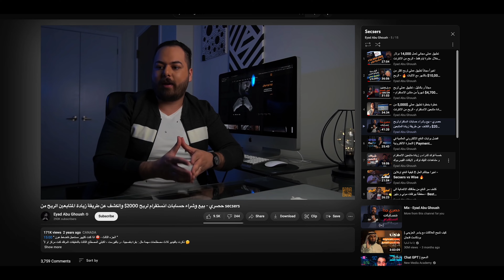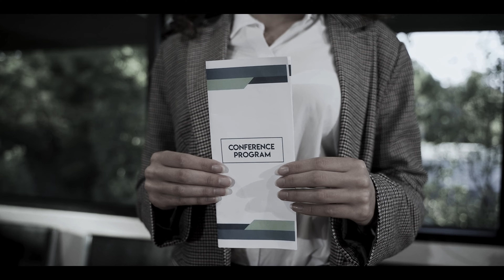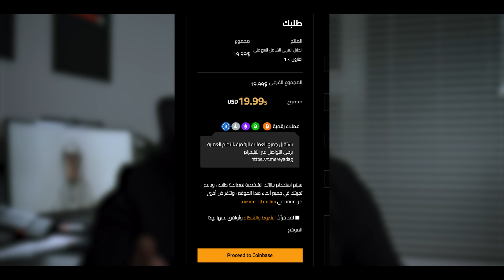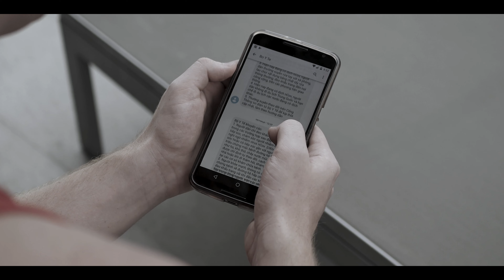هل ما زال مجال بيع و شراء المتابعين مجدي ؟ | شو تغير ؟ 2023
انا ليش بكره الموت ؟؟؟؟ 🫠 | تغييرات 2023

موقع زيادة المتابعين
موقعي الالكتروني الرسمي
حساباتي على مواقع التواصل
كتابي الدليل العربي الشامل للبيع على امازون
كتابي اسرار و افكار في التسويق الالكتروني
دورة التجارة الالكترونية - امازون اف بي ايه المجانية
دورة التسويق الالكتروني - سوشال ميديا ماركتنج المجانية

علق بـ تم ليصلك كل جديد

هل من الممكن الربح من التيك توك ؟ و ايجاد منتجات مربحة للتجارة الالكترونية ؟ TikTok 2021

الربح من الانترنت اقل من 18 سنة,
الربح من الانترنت paidera,
الربح من الانترنت 1 دولار علي كل اغنية بتسمعها,
الربح من الانترنت 15$ يوميا من خلال مشاهدتك لليوتيوب,
الربح من الانترنت 10$ مجاناً بمجرد التسجيل للجميع,
الربح من الانترنت 4 دولار يومياً من البحث علي جوجل بس,
الربح من الانترنت 50 دولار يومياً من مشاهدة اليوتيوب والتيك توك,
الربح من الانترنت 5 دولار كل أغنية بتسمعها للمبتدئين,
الربح من الانترنت هنا 6 مواقع مجانية,
الربح من الانترنت 7.00,
الربح من الانترنت 70 $ للمبتدئين مع اثبات السحب فودافون كاش بدون paypal
الربح من الانستقرام في الجزائر,
الربح من الانستقرام 2020,
الربح من الانستقرام للمبتدئين,
الربح من الانستقرام في العراق,
كيفية الربح من الانستقرام,
كيفية تحقيق الربح من الانستقرام,
شروط الربح من الانستقرام,
شروط الربح من الانستقرام 2020,
التجارة الالكترونية
التسويق الالكتروني
سوشال ميديا ماركتنج
امازون اف بي اي
شوبيفاي
علي بابا
دروب شيبنغ